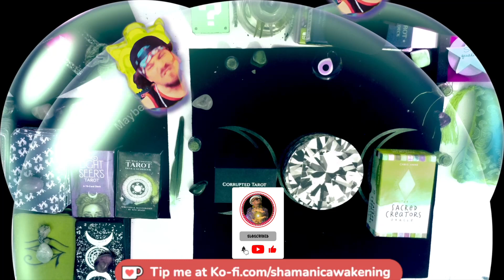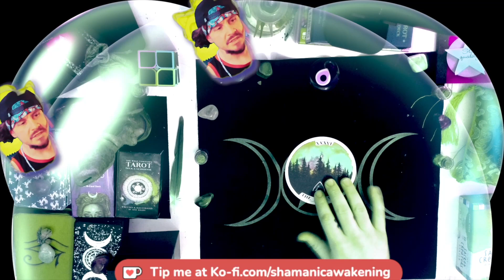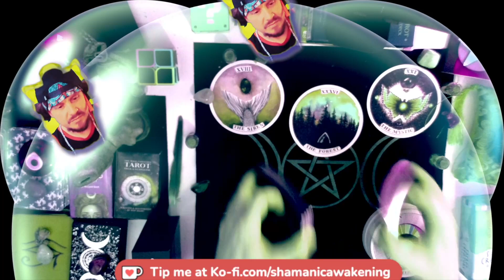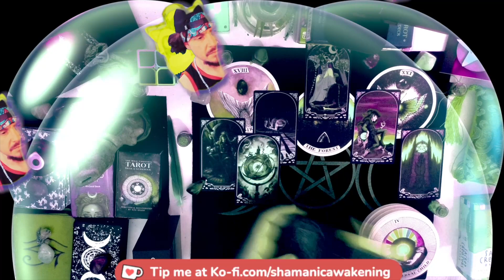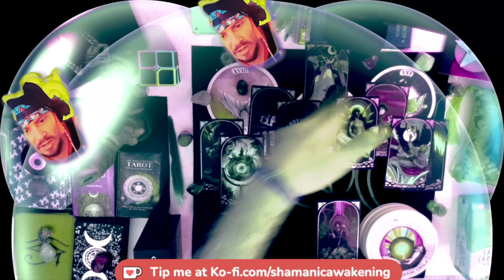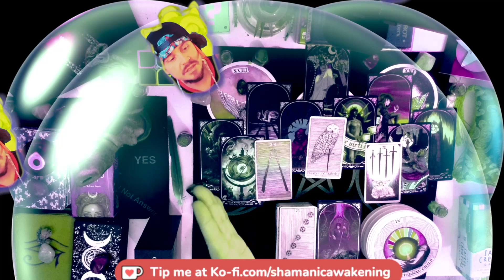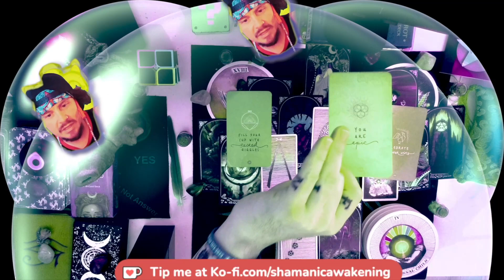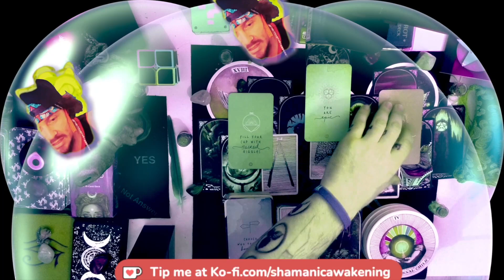ANiMA MUNDi TAROT w/ ShamanicAwakening✡︎ANCESTOR ARCHETYPES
Dive deep into the mystical realms with Chief Moquiuix on ShamanicAwakening, as we explore the Anima Mundi through a potent Tarot reading focused on Ancestor Archetypes. This session unveils the intricate tapestry connecting you to the ancient spirits and wisdom of Atlantis.

Utilizing the distinctive energies of four powerful decks – the Wild Unknown Archetypes, the Corrupted Tarot, the Sacred Creators, and the Wild Unknown Tarot – Chief Moquiuix guides you on a journey toward your true purpose.

This Tarot reading resonates with the vibrational pull of our ancestral lines and speaks directly to the souls that echo with the mysteries of lost ages and worlds. It's a mystic call compelling you to embrace separation as a stepping stone to triumph, a necessary passage to align with your higher calling.

Witness the cards weave a message of epic proportions – your ancestral spirits affirm: "You Are Epic! And You Can Choose Who You Are Becoming!" It is a clarion call to heed your soul's guidance, to be fearless in your evolution, and to become the architect of your destiny.

This profound message awaits you. Listen as Chief Moquiuix deciphers the words of your ancestors with reverence, reminding you of the victory that comes with following the compass of your soul. Join us and let the power of Tarot reflect the greatness within you.

As a masterful Tarot reader and musician, Chief Moquiuix brings a unique vibrational essence to each session, integrating his profound spiritual knowledge with the rhythmic pulse of his art. Whether you're seeking personal guidance or simply curious about the Tarot's wisdom, this reading is an invitation to step into your power and master the art of manifestation.

Remember to join The Lick Tribe with Chief Moquiuix – where spiritual awakening meets the beat of the universe. See you in the cards!